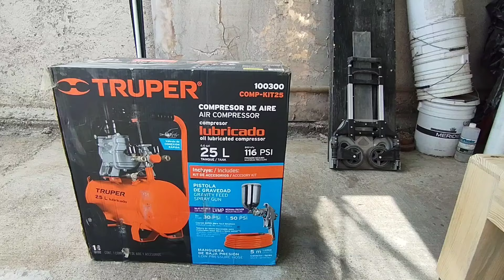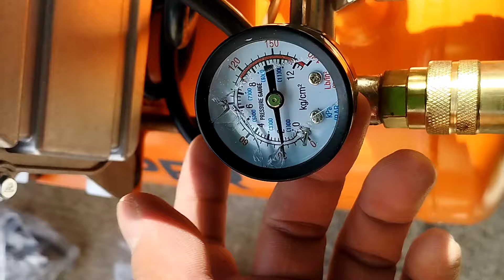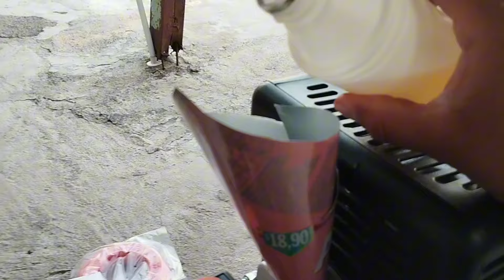UNBOXING COMPRESOR TRUPER COMP-KIT25